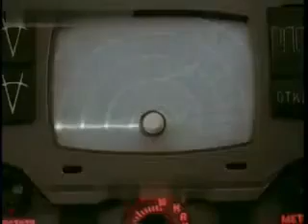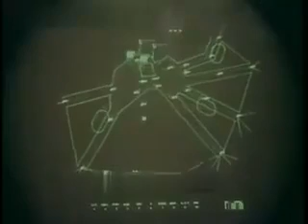Soviet Aviation - Air Export (1985)